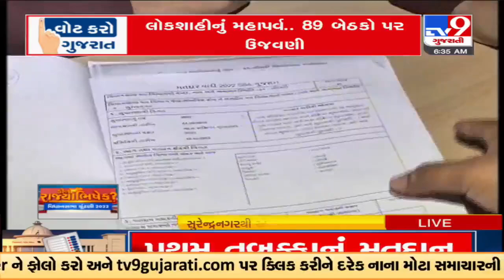LIVE: Know the entire process of the Election Commission to hold a fair & transparent voting process